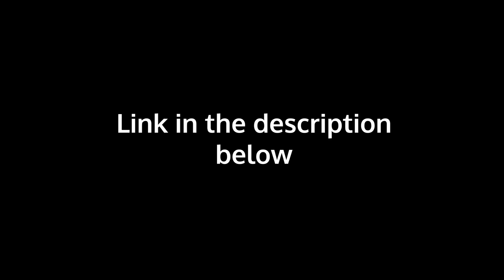SOS Bros React - Asobi Asobase Episode 8 - 3D Destruction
Watch the reaction portion of the video here, then come back for the discussion:

Mondays @ 3 pm PST: Podcast
Tuesdays @ 3 pm PST: One Piece manga reaction
Thursdays @ 3 pm PST: Jacob Gaming
Fridays @ 3 pm PST: Caleb Gaming

8151 164th Ave. NE #106-420